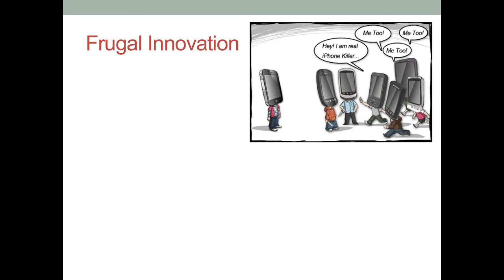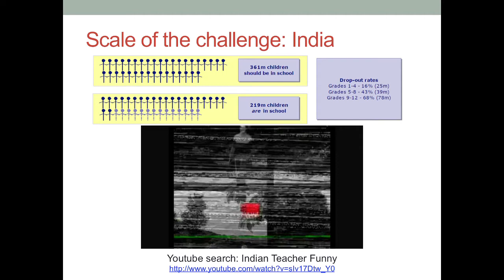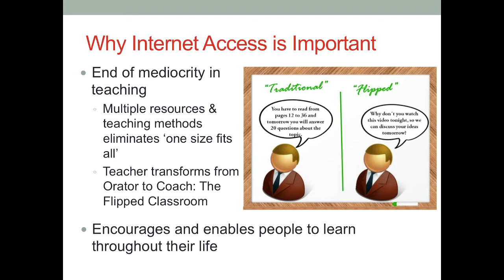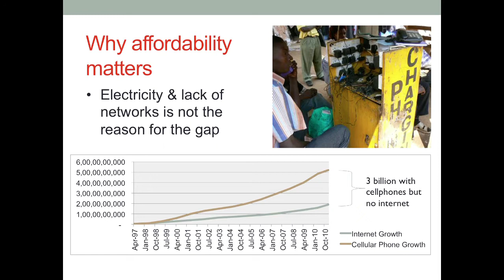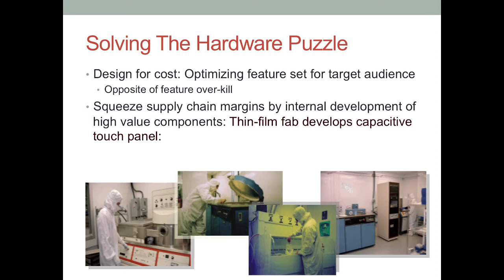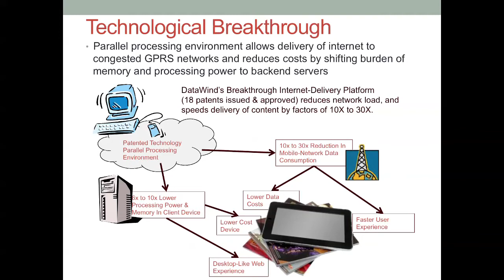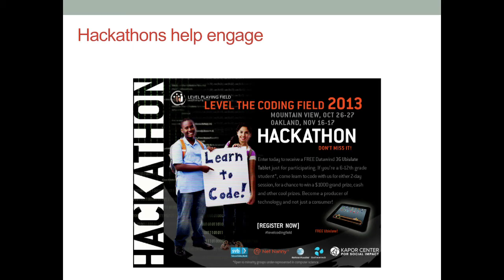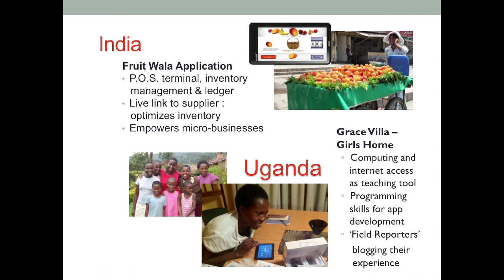Disrupting education --creating technology for next 3 billion | Ibadat Singh | TEDxLeh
This talk was given at a local TEDx event, produced independently of the TED Conferences.  It is about covering up issue of illiteracy and how technology can play vital role in imparting education.

He is working with Datawind as Director, managing their operations in India. Following the launch of Aakash Tablet – World’s cheapest tablet, he has been involved in the product roll-out, press interaction, market positioning and channel strategy for the products. Participation in various trade shows across the globe gave him exposure to business models deployed by wireless operators in Europe, hence he initiated an innovative revenue sharing relationship with the Indian network operator for DataWind. Also working with various sector leaders towards digital educational reform and bridging the digital divide through affordable tablets platform by imparting online education.